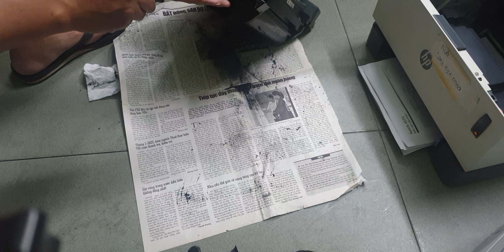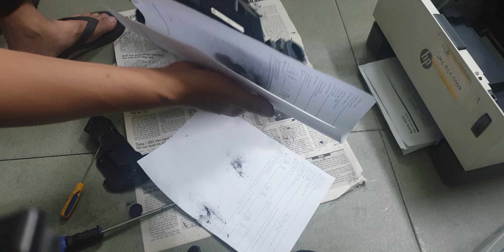ĐỔ MỰC MÁY IN HP A1000 VÀ CÁCH XỬ LÝ LỖI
Mực in Minh Khuê xin hướng dẫn Quý khách hàng và ace cách sửa chữa máy in thông dụng như kẹt giấy, thay lụa, lỗi cơ ... của các hàng Canon, HP, Brother thông dụng trên thị trường hiện nay.